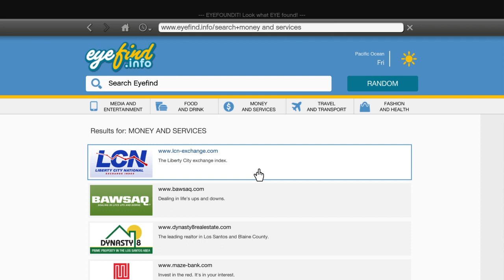Franklin Goes CRAZY | Races, Triathlons And MORE | GTA5